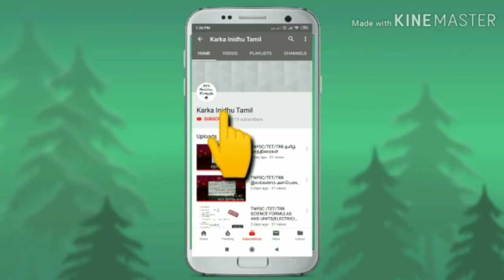10ஆம் வகுப்பு தமிழ் இயல் 1 - பகுதி II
10ஆம் வகுப்பு தமிழ் இயல் 1 - பகுதி  I